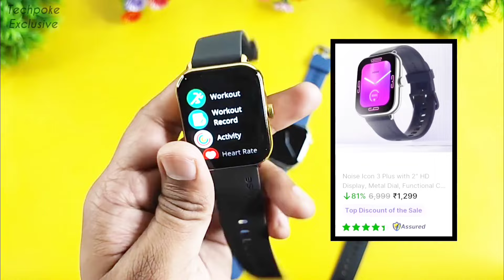Final Countdown 😲 Top 5 best Smartwatches • Big billion days • Under 1500 smartwatch • Smartwatches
Boat chronos ultima